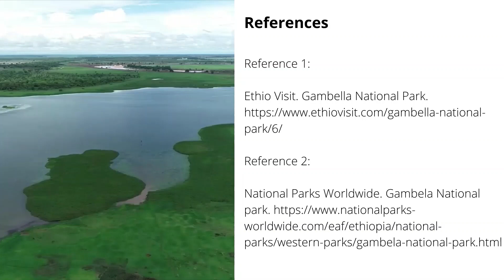Gambella National Park: An Incredibly Green & Beautiful Ethiopian Park